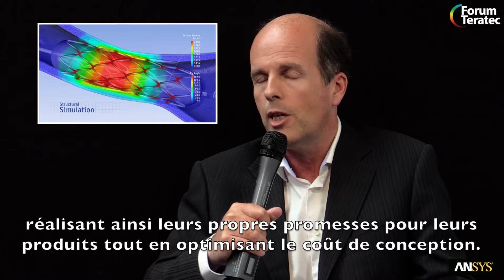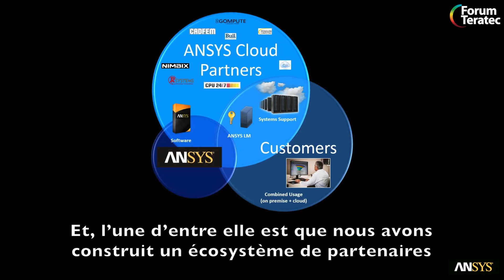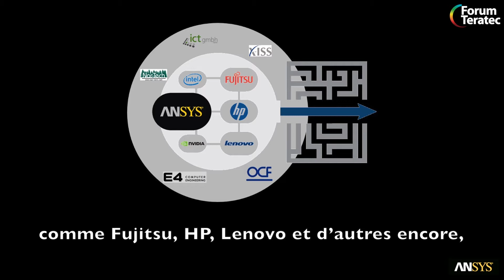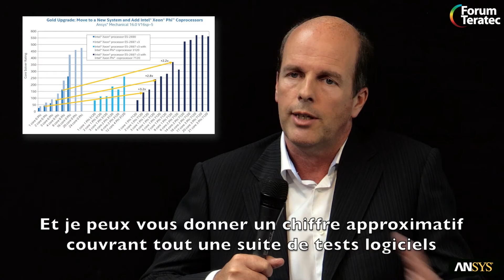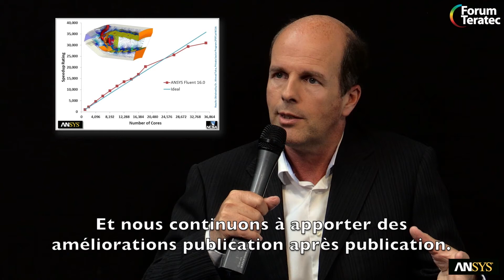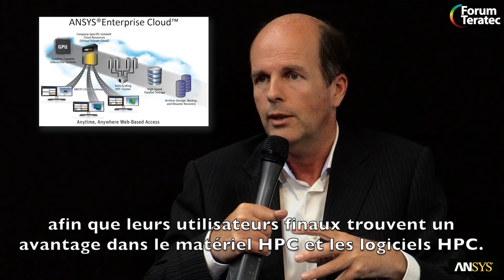ANSYS HPC & Cloud Deployment Through Partnerships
At Teratec 2015 Forum, Wim Slagter of ANSYS explains how ecosystem collaborations help improve the HPC & cloud adoption and deployment for engineering simulation.